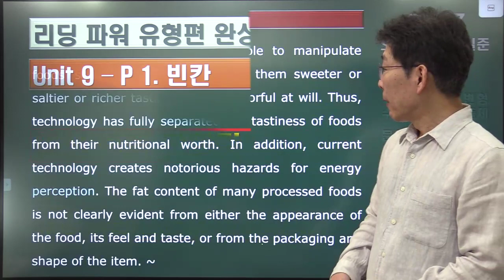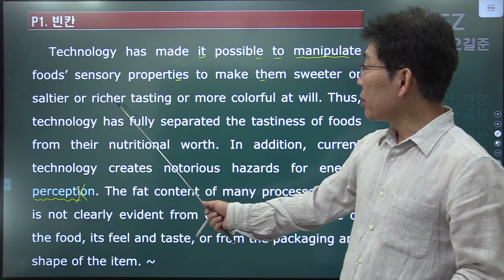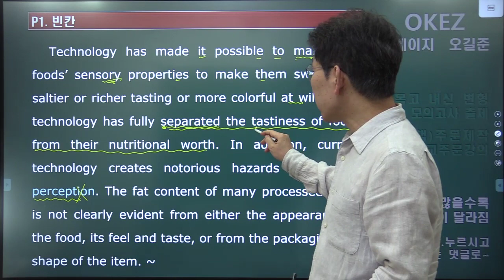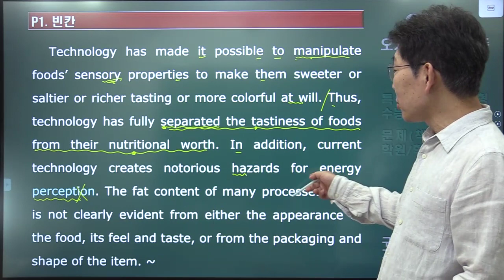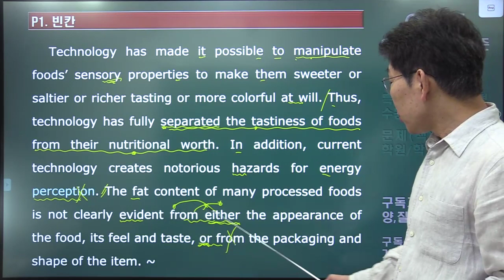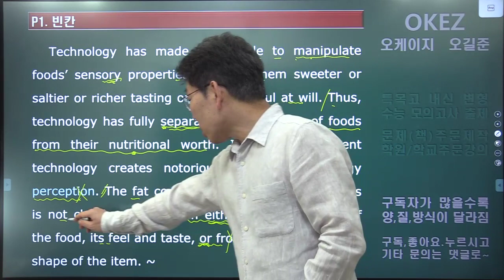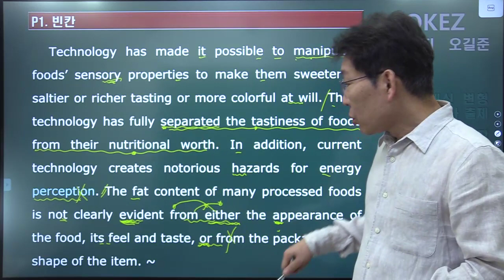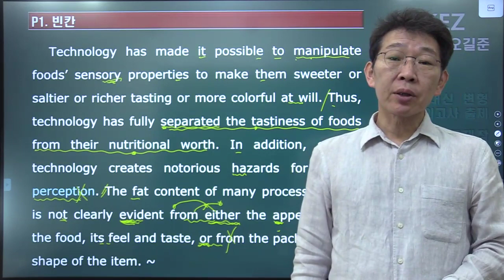리딩 파워 유형편 완성. 9-1.빈칸